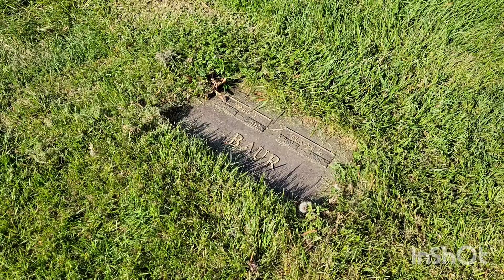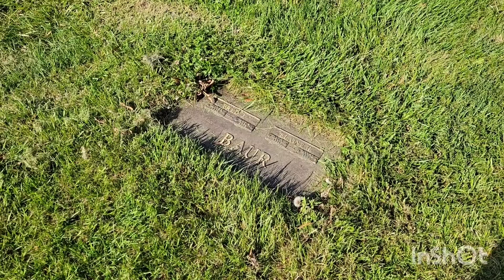Grave of Fredric J Baur - Inventor of the Pringles Can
Son of Fredric J. and Sophia C Baur. Beloved husband of the late Elaine Baur; Devoted father of Linda L. Baur, Lawrence J. Baur and Ronald S. Baur; Loving grandfather of John T. Moran, Jr., Nathaniel K. Baur, Gabrielle C. Baur and Ronald S. Baur II. Dr. Baur retired from Proctor and Gamble where he specialized in Research and Development and later Quality Control.

He lectured world-wide on related topics and was the author of several technical books, articles and publications. He was also an inventor, most notably of the container for Pringles potato crisps, and had several patents. He was a member of the Association of Official Analytical Chemists and College Hill Presbyterian Church, where he was active in many roles throughout the years. Passed away May 4, 2008 at the age of 89. Residence College Hill.

Dr. Fredric J. Baur was so proud of having designed the container for Pringles potato crisps that he asked his family to bury him in one.

His children honored his request. Part of his remains were buried in a Pringles can - along with a regular urn containing the rest - in his grave at Arlington Memorial Gardens in Springfield Township.

He developed many products, including frying oils and a freeze-dried ice cream, for P&G. The ice cream was patented and marketed, but didn't catch on. "Basically, what you did, you added milk to it, put it in the freezer and you had ice cream", said his son Lawrence J. Baur of Stevensville, Mich. "That was another one he was proud of but just never went anywhere."

Later in his career, Dr. Baur became a compliance specialist for P&G. "He had a worldwide reputation in plant sanitation and traveled all over the world inspecting plants", said his daughter, Linda L. Baur, of Diamondhead, Miss. He also lectured, edited books, and wrote several publications and articles.

But the Pringles can - a tube-shaped container designed to hold the salty, stackable, saddle-shaped chip - was his proudest accomplishment, his daughter said. He received a patent for the package as well as the method of packaging Pringles in 1970.

Born in Toledo on July 14, 1918, Dr. Baur received a bachelor's degree from the University of Toledo and both a master's degree and a Ph.D. in organic chemistry from Ohio State University.

He enlisted in the Navy on April 15, 1944 as an aviation physiologist stationed in San Diego during World War II. Aviation physiologists conducted research on the medical aspects of flight.

Dr. Baur started working for P&G in the late 1940s and retired in the early 1980s.

He was a member of College Hill Presbyterian Church and active with the national Presbyterian Church. He was on the board of directors of the church-run Ghost Ranch in New Mexico.

His wife, Elaine Baur, died in 2001.